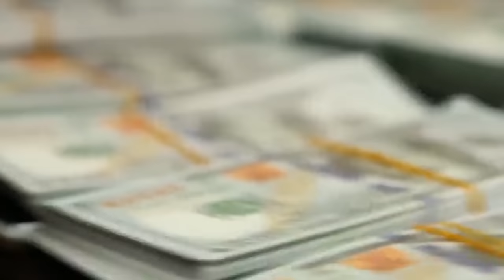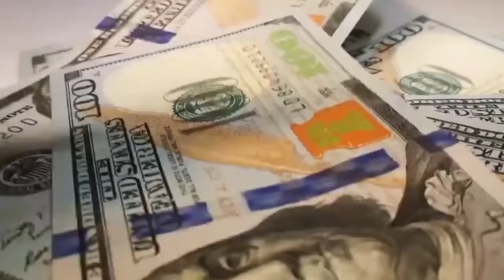nongialehkai football ba heh spah tam//storyteller lyndon isone